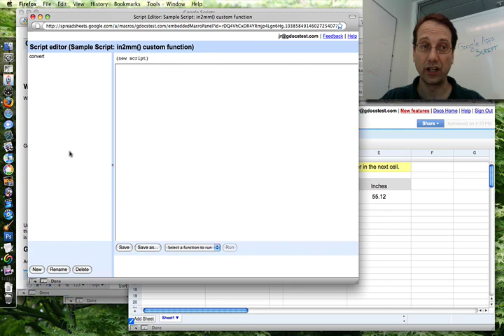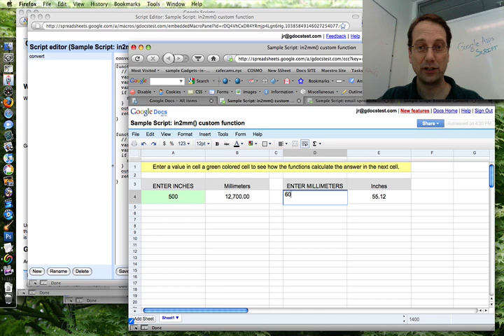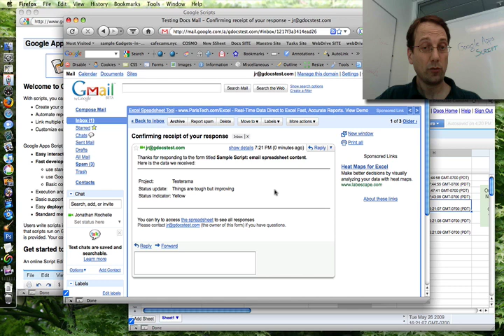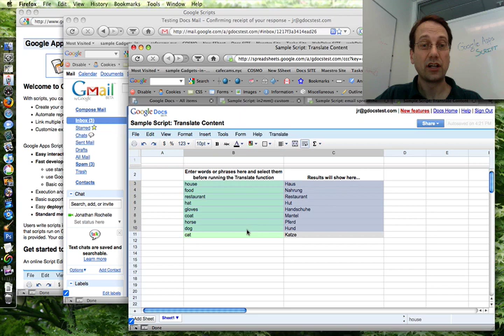Google Apps Script: Introduction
This is a quick introduction to Google Apps Script.